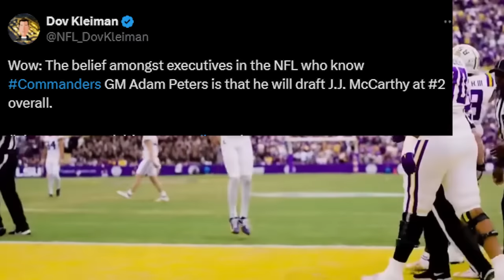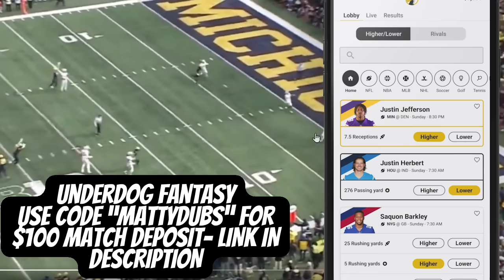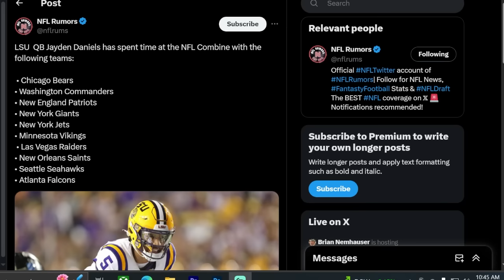This NEW Washington Commanders UPDATE Changes EVERYTHING… (Jayden Daniels, JJ McCarthy)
The Washington Commanders Just Dropped A Massive HINT For The NFL Draft...
In This Video We discuss The NEW Look Washington Commanders SIGNING Bobby Wagner, Jeremy Chinn, Dante Fowler, & What they are preparing to do this offseason in the NFL Draft and even NFL Free AGENCY...